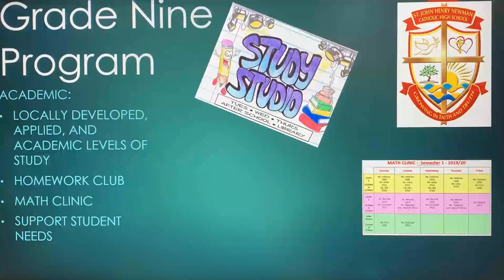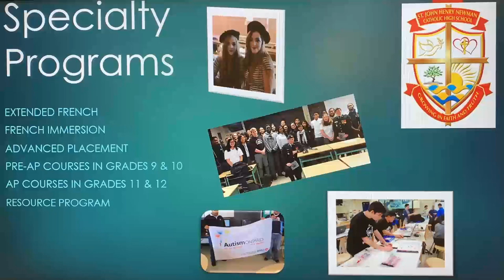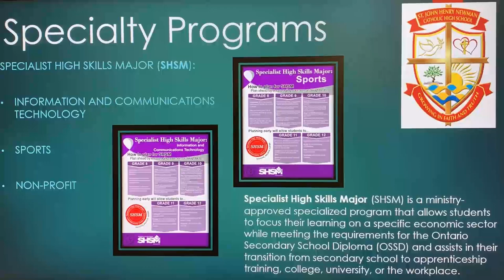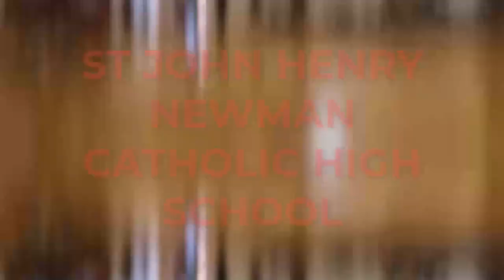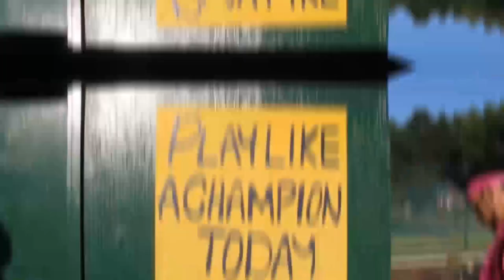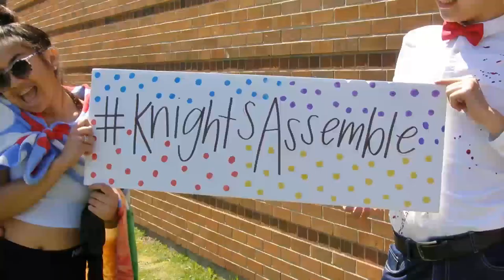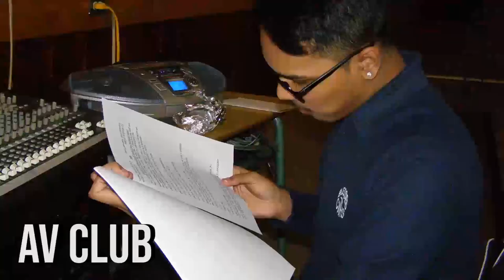2021 NEWMAN OPEN HOUSE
The Principal of St John Henry Newman Catholic High School located above the Scarborough Bluffs in Toronto, Ms Kristine Carey, introduces the parents and Grade 8 students who are considering Newman as their second home for the next four years, to our community's main features.

The Principal's introduction is followed by a short visual tour of our Grade 8 to Grade 9 Summer Transition Program and highlights some of the activities that enhance our community life at Newman.